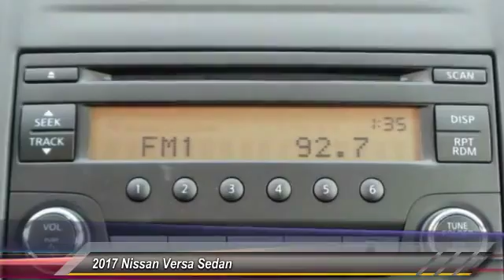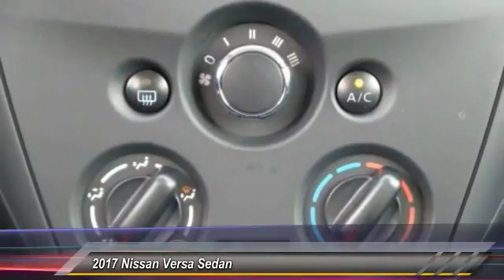2017 Nissan Versa Sedan Athens Georgia L817455